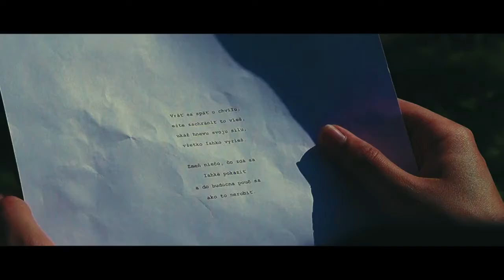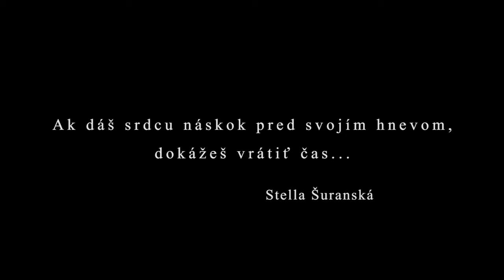"Alter ego" by Stella Šuranská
Alter ego, druhé ja, veľakrát pomáha ľuďom neriešiť veci v afekte. Vrátiť čas nikdy nebolo ľahšie. V tomto uponáhľanom svete si už ani neuvedomujeme, koľko priateľstiev padá len kvôli hádkam. Ak sa dokážeme vrátiť len o chvíľu, čiže premyslieť si nasledujúce kroky, zachráni to naozaj veľa. Cieľom videa je ukázať všetkým  "ako to nerobiť", teda nehádať sa a vysvetliť si veci v pokoji (s úsmevom).